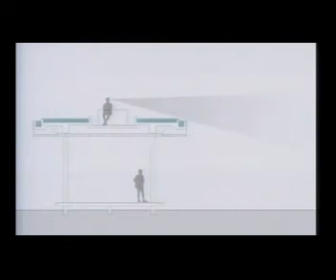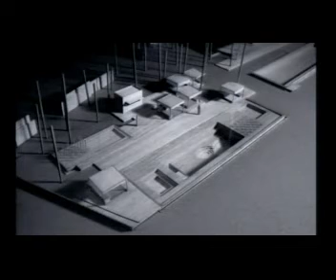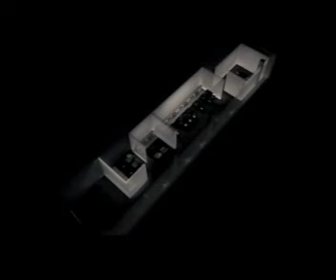นวัตกรรมการออกแบบ ตอนที่ 5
คุณอมตะ หลูไพบูล คุณทวิตีย์ วัชราภัยเทพาคำ
หัวข้อนวัตกรรมการออกแบบผ่านผลงานสถาปัตยกรรม
งาน " Innovative Architectural Material Expo (IAM)"